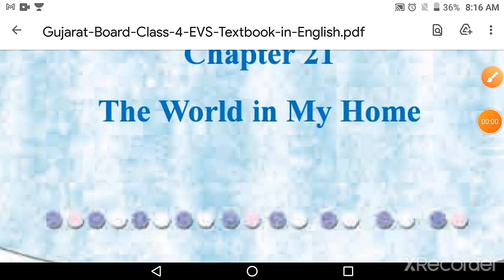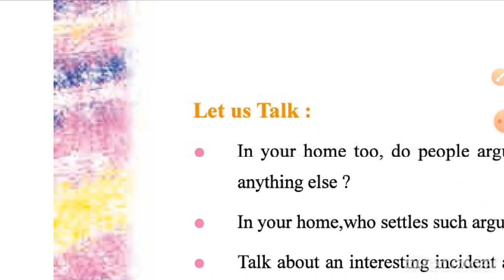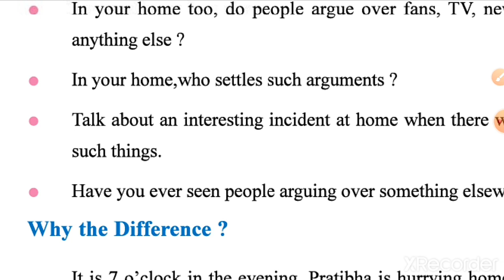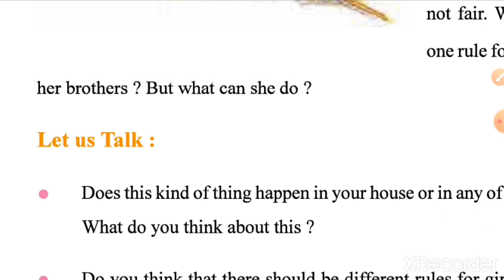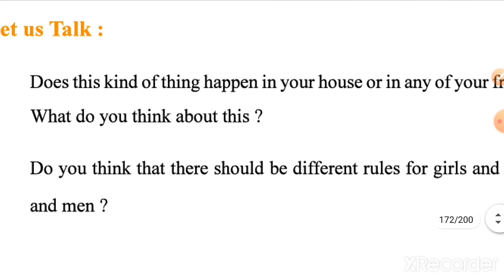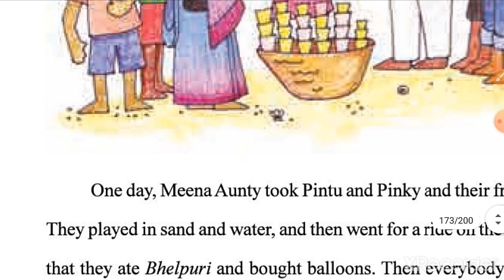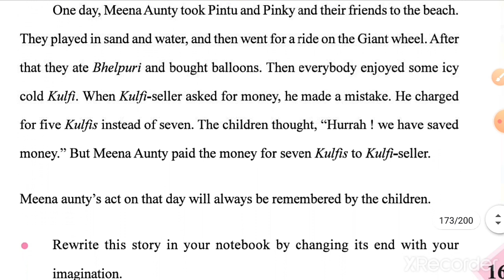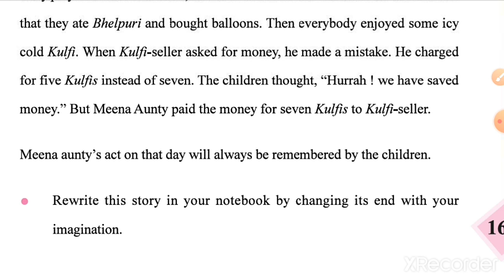Std4 Science Chp 21 Part 1